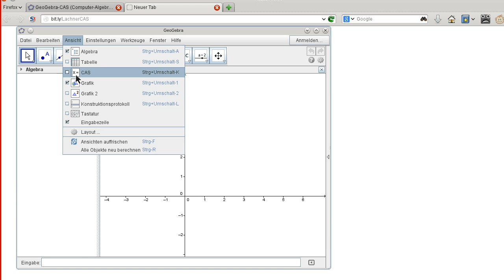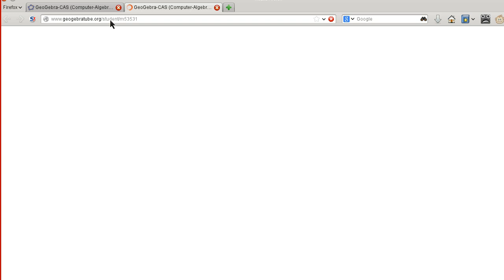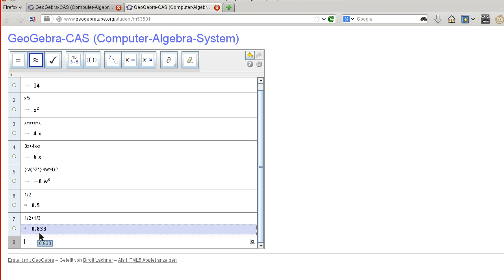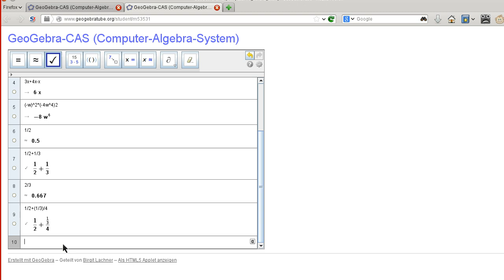Kennenlernen des GeoGebra-CAS